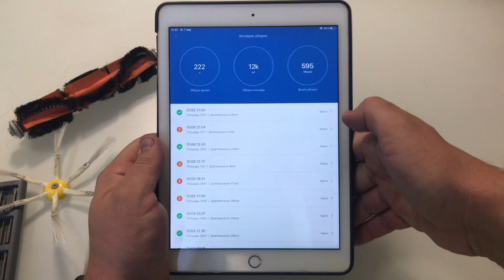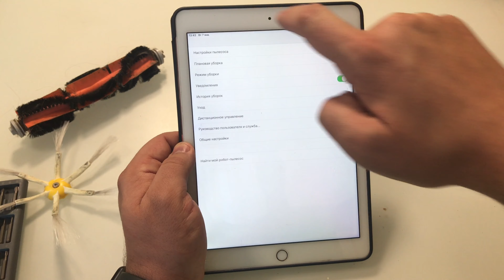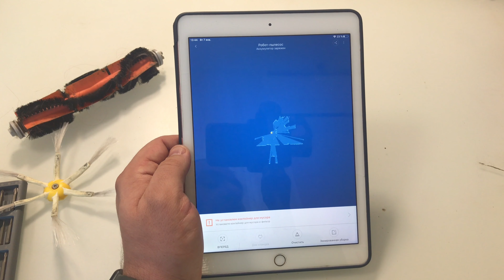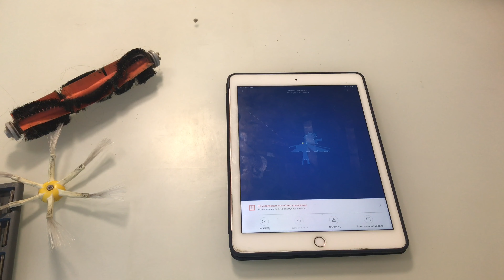Xiaomi Mi Robot Опыт, обслуживание, чистка, замена щеток